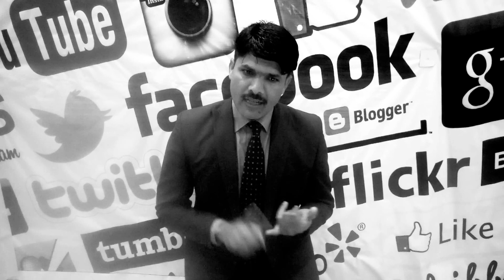Pakistan K Idary Hamri Jan hain